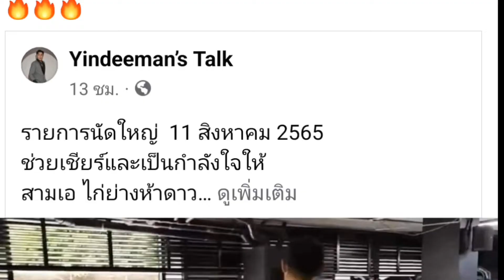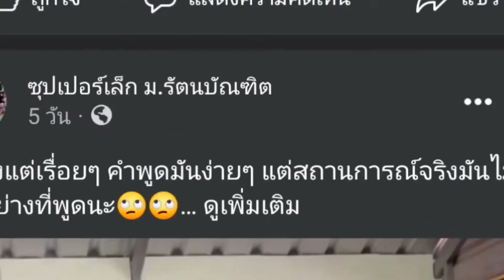สามเอ ไก่ย่างห้าดาว ซ้อมพลังแข้งไว้ป้องกันแชมป์TRUE4U กับ ชายหล้า ภ.หลักบุญ วันที่ 11-7-65